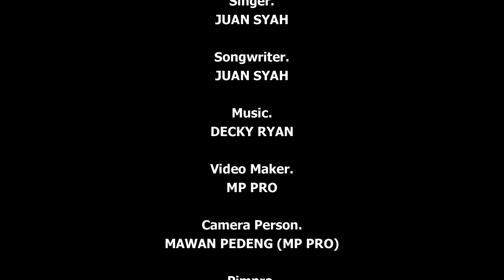ADRIANA .juansyah offecial#lirik lagu#lagu terbaru 2021#kumpulan lagu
Title.ADRIANA
Singer.JUAN SYAH
Songwriter.JUAN SYAH
Arr / Music.DECKY RYAN
Video Maker.MP PRODUCTION
Camera Person.MAWAN PEDENG (MP PRO)
Pimpro.SUKIMAN KASET
lirik lagu